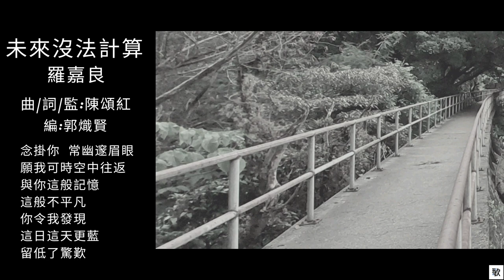[HK•POP] 未來沒法計算•羅嘉良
"HK•POP", 未必係最popular嘅歌, 至少聽得舒服.

片主"我"以香港拍攝嘅照片作為背景, 配上動態歌詞, 希望您哋可以"Like"一下, 成為您哋歌單嘅一部份, 讓小小經典繼續流傳, 傳畀更多人認識.

本影片背景拍攝地及日期: 前佐敦谷水塘主壩@2023/03/26(日)

《未來沒法計算》(1998)
收錄於羅嘉良《對你,我永不放棄》專輯
作曲:陳頌紅
填詞:陳頌紅
編曲:郭熾賢
監製:陳頌紅
主唱:羅嘉良